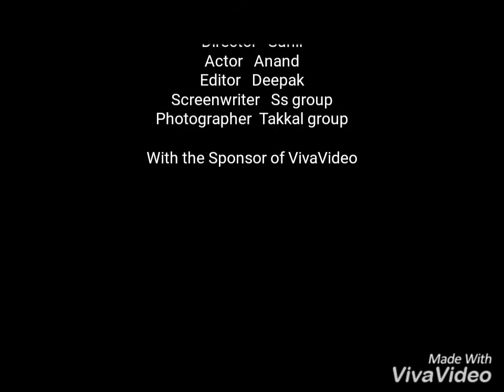Sunil Kumar (Dr.Sunil Gulati)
Sharma family Video